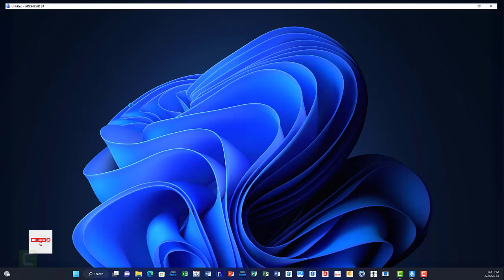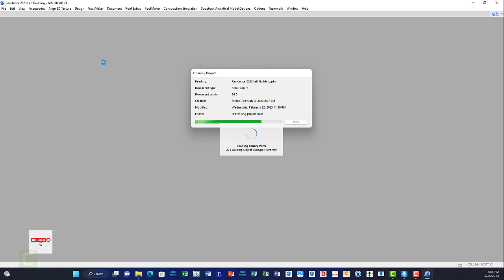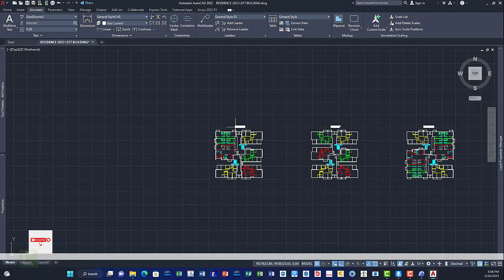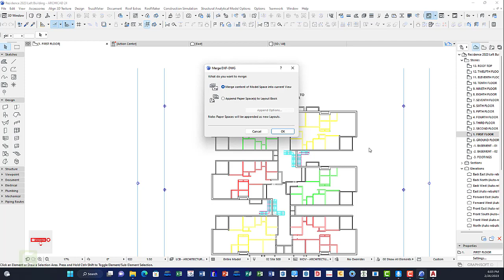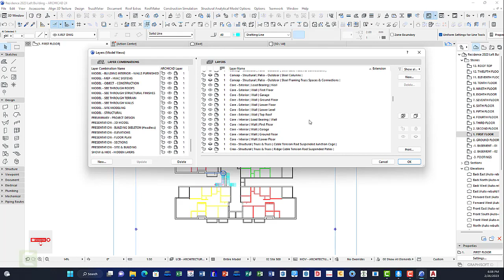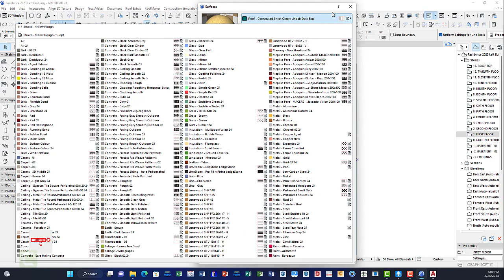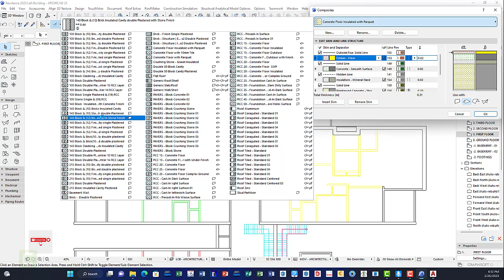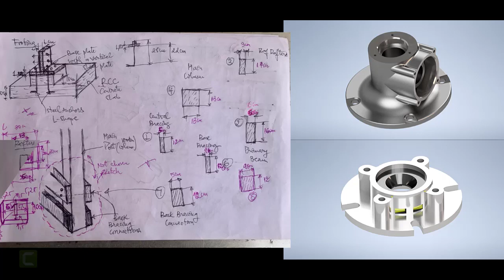AutoCAD to ArchiCAD: Residence 2023 Project - Part 1. Importing and Tracing Xref File in ArchiCAD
Warm Welcome to you all dear Subscribers to this actual year 2023, I strongly believe you all made it into this new season. Personally, I'd like to show gratitude and render a round of applause to you all who find this channel stunningly relevant to your professional and educational daily activities. This channel aims at a bilateral ideology which is to empower you to produce and inspire you to create. Brief, this video is a Part - 01 from a sequence of videos that will be uploaded on the channel in the upcoming days. In this video, we have deeply elaborated on different  designing steps from an interoperability perspective between AutoCAD and ArchiCaD using XREF file and Tracing reference. This is our second Architecture project for the year 2023.